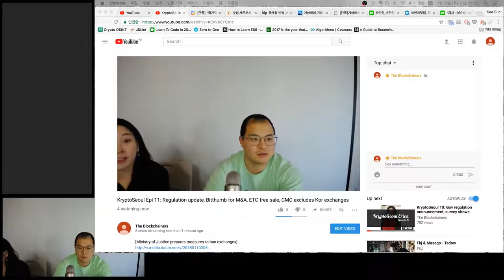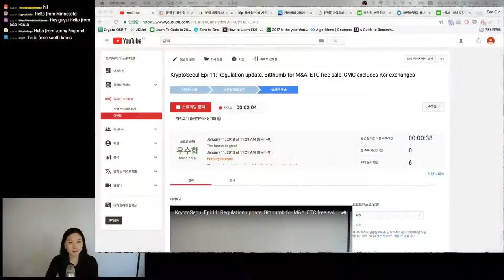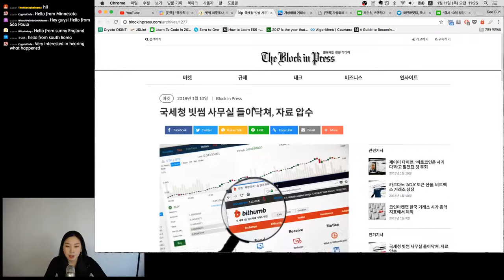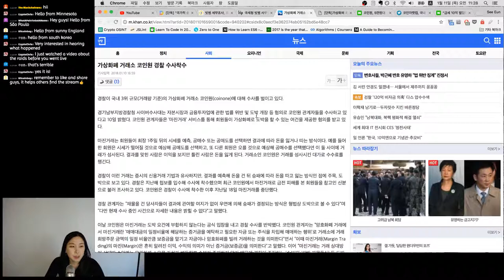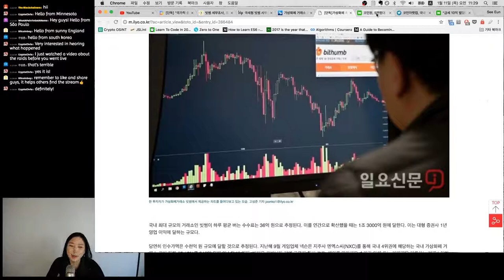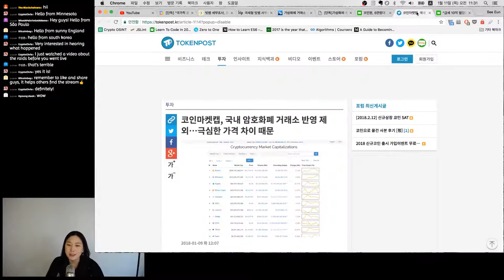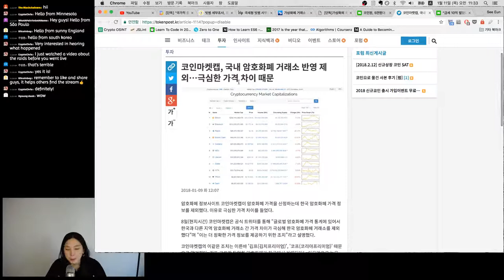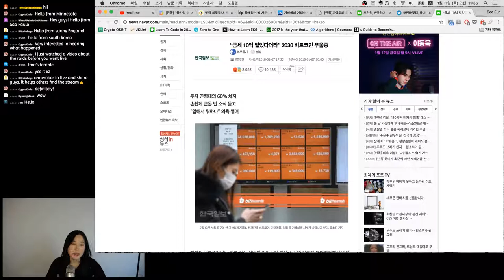CRYPTO CRACKDOWN - Police & Tax Authorities Raid Crypto Exchanges in South Korea - KryptoSeoul -